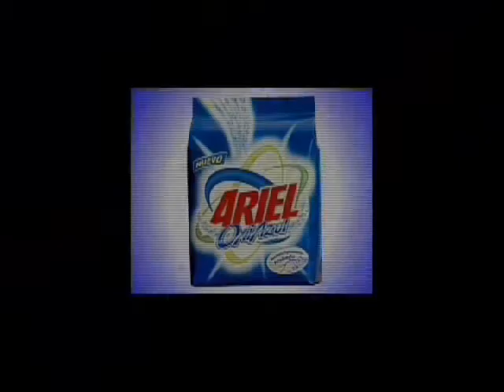EDITORIAL, VIERNES 6 DE JULIO DE 2007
Enlace Nacional,EDITORIAL, VIERNES 6 DE JULIO DE 2007